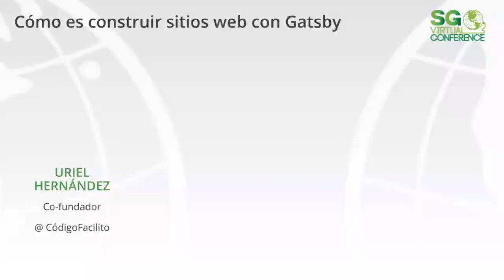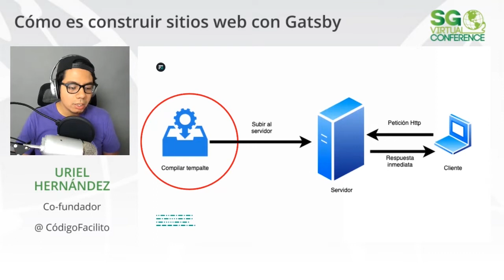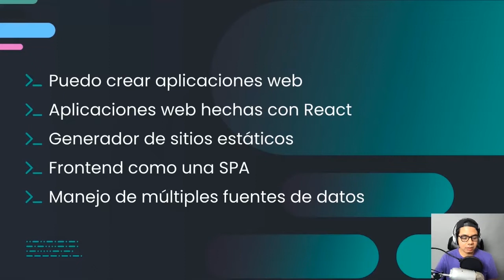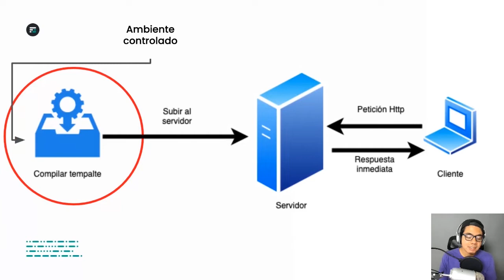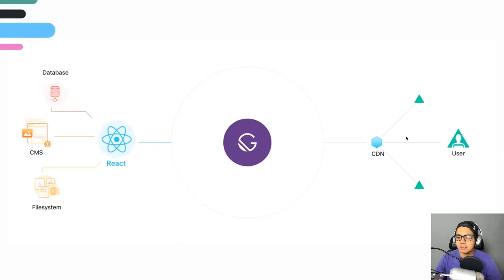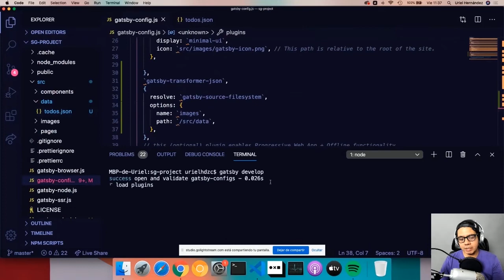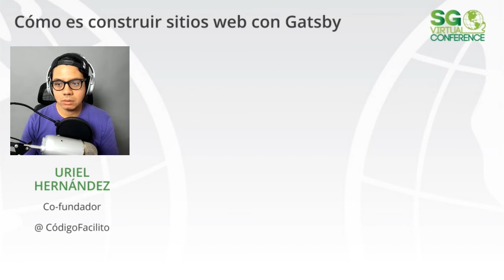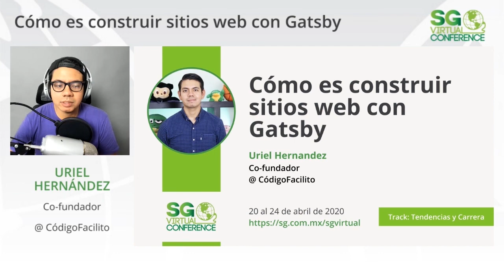SGVirtual 20.04 Cómo es construir sitios web con Gatsby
Gatsby es una de las tecnologías con más crecimiento en los últimos años, por su enfoque para construir sitios web usando una experiencia de desarrollo moderna y una arquitectura nueva como el JAMStack.

Con Gatsby es posible crear sitios web rápidos, seguros, accesibles y fáciles de administrar sin la necesidad de sacrificar la experiencia de desarrollo.

Gatsby es desarrollo web moderno y en esta plática te explicaré cómo es crear sitios web con Gatsby.